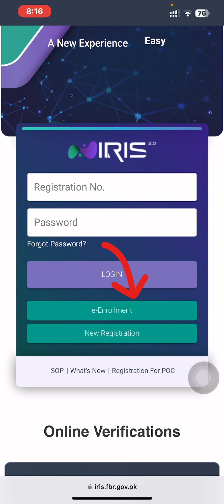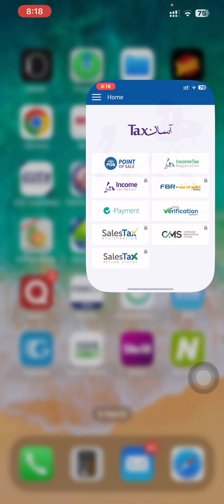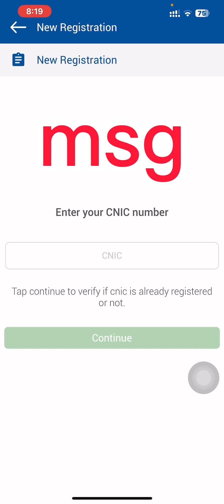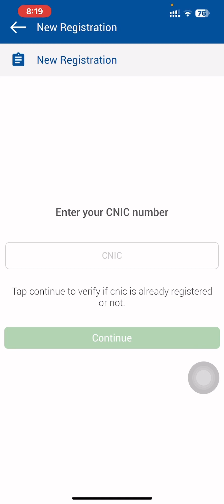Solution of e-Enrollment error | FBR Registration error | how to remove Iris Registation Error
In this video, you will came to know about the Solution of e-Enrollment error, most of the people got FBR Registration error during filling of income tax return, after watching this video you will came to know how to remove Iris Registration Error.